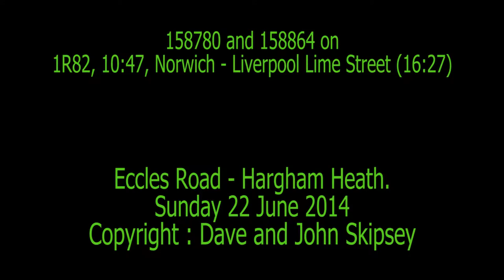158780 and 158864 on 1R82, 10:47, Norwich - Liverpool Lime Street (16:27)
158780 and 158864 on 1R82, 10:47, Norwich - Liverpool Lime Street (16:27)
Eccles Road - Hargham No.1 AHB